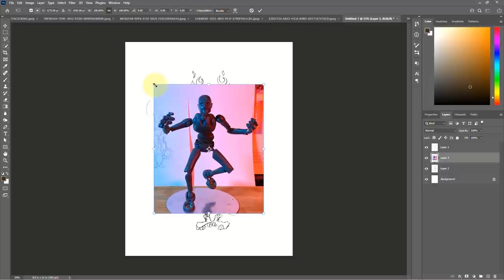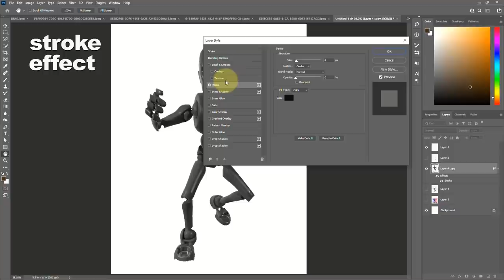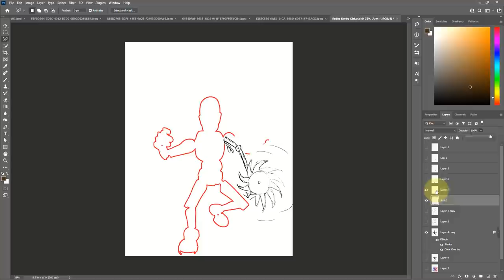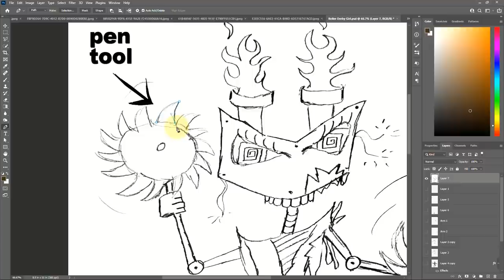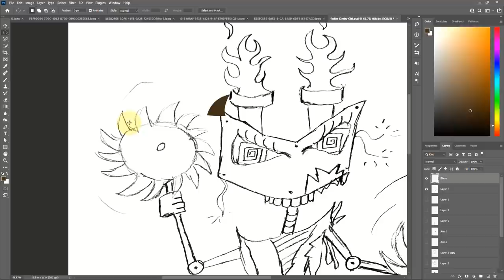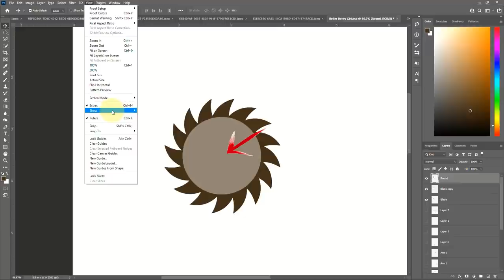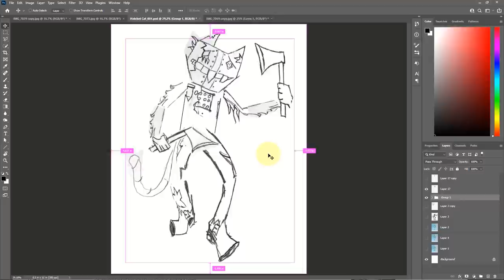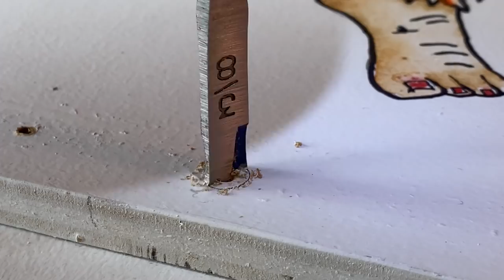Zombie Frisbots - A GAME!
Want a fun game for the kids and perhaps a so-called "adult" or two? Well, I've got one that you can make.
BACKSTORY: We're being invaded by aliens who happen to be both zombies and robots. How is that even remotely possible? I have no idea, I'm a crafter not a biologist.

These evil creatures tend to attack at backyard gatherings, especially barbecues (must be the smell of the meat). Don't panic, there is good news! Our top scientist have discovered that their Achilles heel is Frisbees! WHAT? Nearly unbelievable, but 100% factually accurate.

So get out a few flying disc and help me whack some Zombie Frisbots. You know you want to.

Okay, enough mouth squawking. Let's get our craft on!

Hear T-Nu on his first ever recorded podcast with Dank Swamp Rebellion

00:00 - Intro
00:09 - Short Overview
00:25 - Sketch
00:52 - Sketch Refinement
01:55 - Overview Full
02:59 - Rules of the Game
03:21 - Sticky Bones Figures
04:14 - Photoshop Refinement
07:44 - Magwire Art Living Voodoo Doll
08:24 - Photoshop Continued
11:32 - Zombie Skit
12:56 - Inking Drawings
13:28 - Wood Prep for Targets
14:52 - Projector Transfer
15:21 - Old School Drawing Transfer
15:42 - Test Yo Stuff
16:14 - Contour Cut Jigsaw
17:12 - Color Studies
18:03 - Watercolor Frisbots
19:48 - Build Target Stands
20:47 - Targets in Action
22:19 - Ending